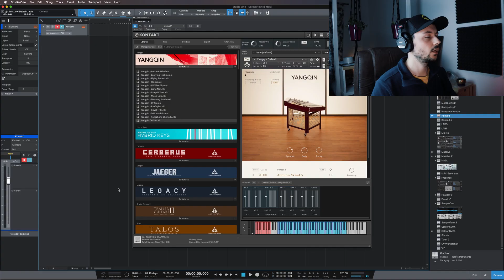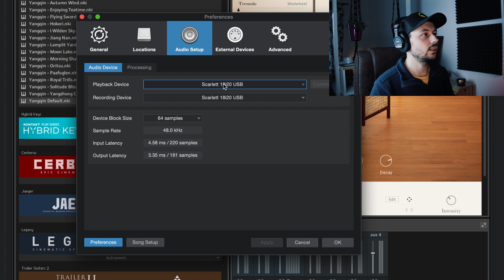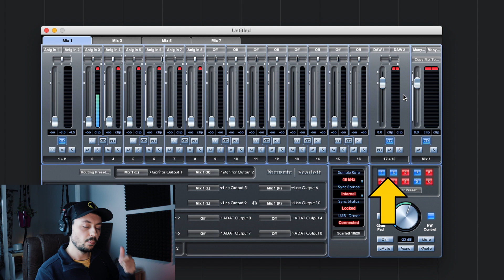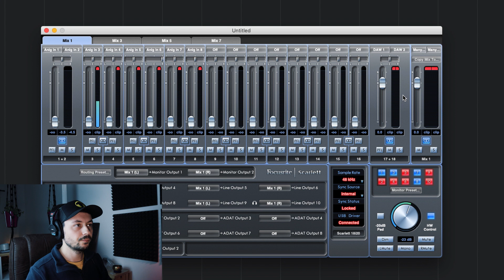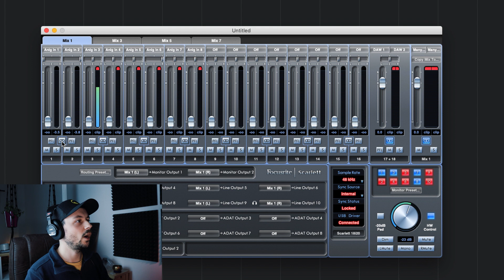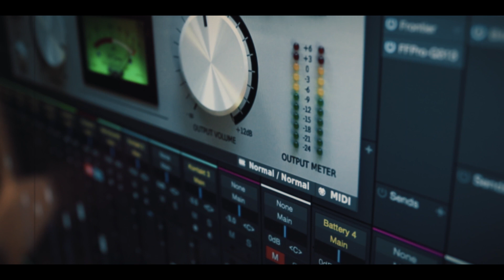ScreenFlow Kontakt Latency Delay Issue [SOLVED]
DOWNLOAD your "Proven Guide To Conquer Your Music Productions From Now On".
Every supporter will get an invitation to my private We Love Samples Facebook Group plus a free download of my results-driven E-Book "A Proven Guide To Conquer Your Music Productions From Now On"! Thank you for your support and enjoy the E-Book!

TRAINING // SOFTWARE // DEALS

➜ Learn Trailer Music With Alex Pfeffer!
➜ Ear Training For Modern Producers & Engineers!
➜ The Ultimate Beat Making Bundle For Modern Producer!
➜ Best Audio Plugin Deals Online!
➜ All-In-One Online Business Platform (Website, Landing-Pages, Online-Store, Webinars, Email-Marketing, and much more!)
➜ Boost Your YouTube Channel With TubeBuddy!

ESSENTIAL HOME STUDIO GEAR

DESCRIPTION

In this video, I want to address the Screenflow Kontakt latency delay issue. There is a very simple trick that you can apply if you have a spare line cable in your home studio. I hope that my workaround helps you, so you can record your live midi keyboard at the same time when you talk into the camera. We all hope that Apple will come up with an update, so Screenflow can work the same way it used to be some years ago...